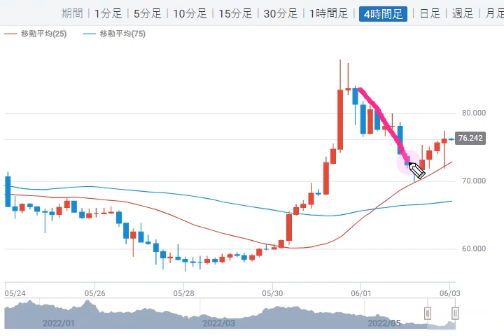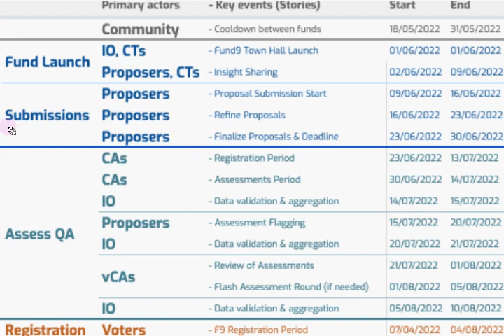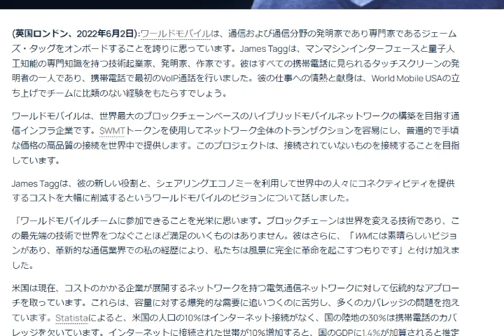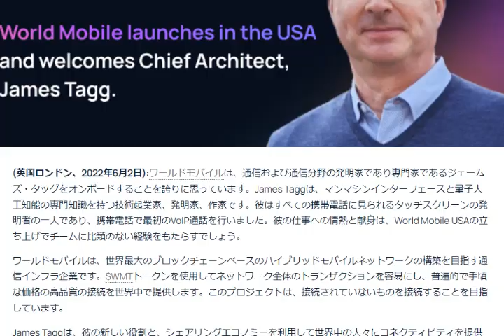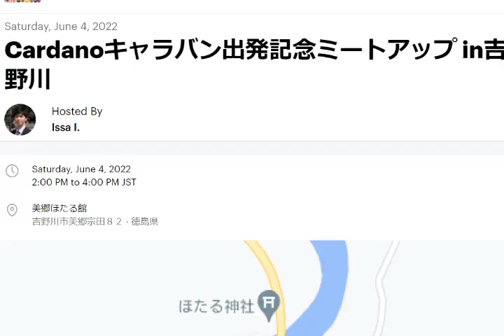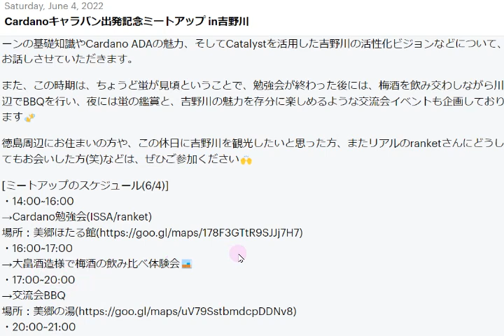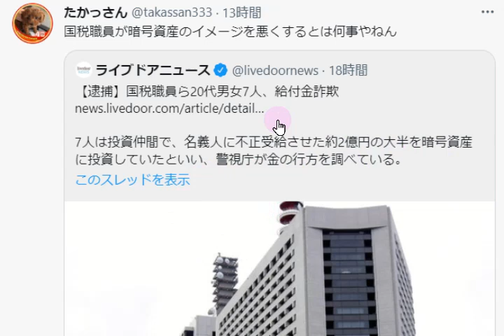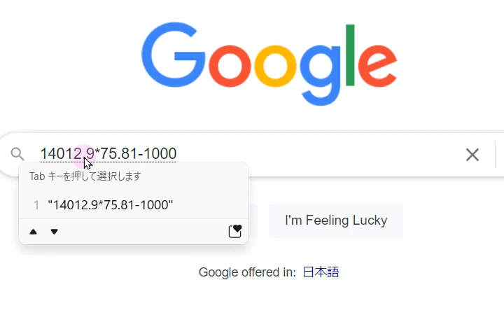【カルダノADA 10万円勝負！】20220602 第1171話 吉野川カルダノ全国キャラバン 1,062,318円（+962.3％）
■吉野川ミートアップ（キャラバン出発記念）6/4はこちら↓6/2

■カタリストファンド９が開始しました。提案提出は6/9から↓

■カルダノについて調査まとめ↓5/27（英語）

■カルダノ関連　学習ツール　2/22
・Ardana（カルダノ関連の基礎が学べるそうです。2/25詳細発表予定）↓